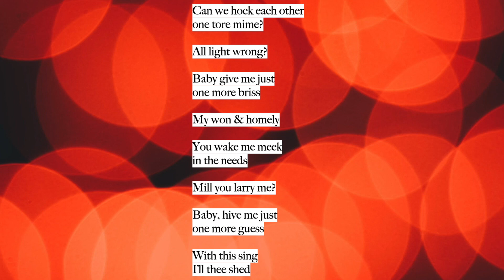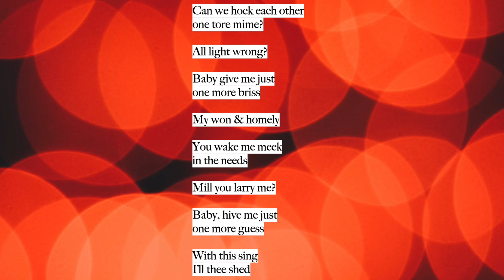Errata by Kevin Young (read by Ben W Smith)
This is my reading of Kevin Young’s playfully romantic poem ‘Errata’.

Words:
Baby, give me just
one more hiss

We must lake it fast
morever

I want to cold you
in my harms

& never get lo

I live you so much
it perts!

Baby, jive me gust
one more bliss

Whisper your
neat nothings in my near

Can we hock each other
one tore mime?

All light wrong?

one more briss

My won & homely

You wake me meek
in the needs

Mill you larry me?

Baby, hive me just
one more guess

With this sing
I’ll thee shed